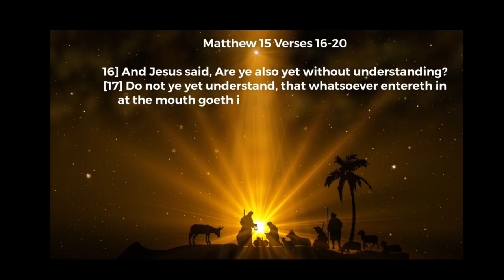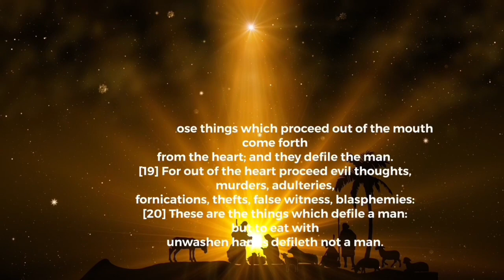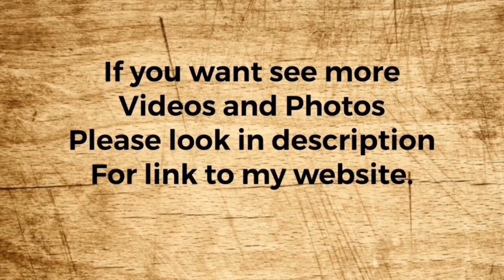Braid District LOL No. 18 St Patrick Day Parade at Broughshane 2023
Tell your Friends about this video and website.

UlsterParades247